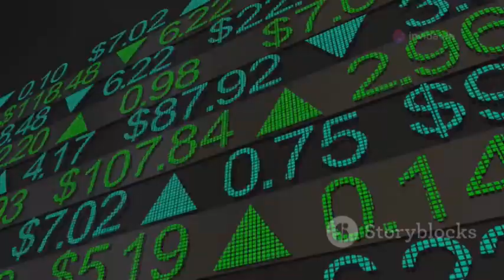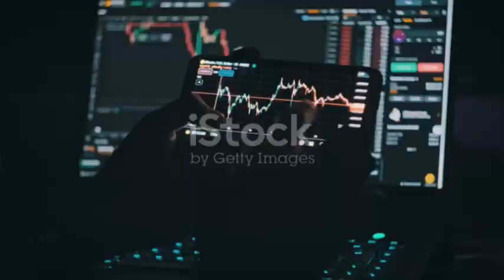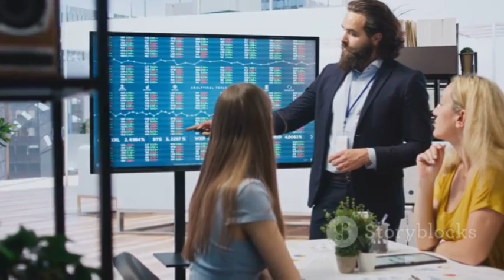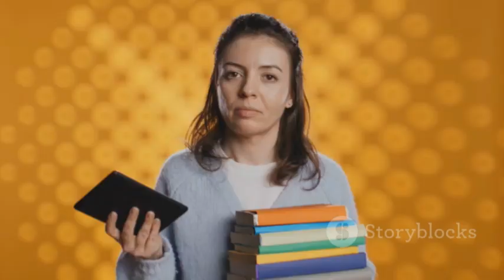The Imminent Collapse of the US Dollar: What You Need to Know!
In this video, we explore the imminent collapse of the US dollar and its far-reaching consequences. From hyperinflation and loss of purchasing power to the urgent actions needed to protect your financial well-being, we cover it all. Learn from historical examples like Zimbabwe, Venezuela, and Weimar Germany to understand the parallels with today’s situation. Delve into how reckless spending, quantitative easing, and growing national debt are undermining trust in the dollar. Discover why foreign governments and investors are reducing their dollar holdings and what this means for its dominance. Witness the potential global economic instability and disruptions in trade that a dollar collapse could trigger.